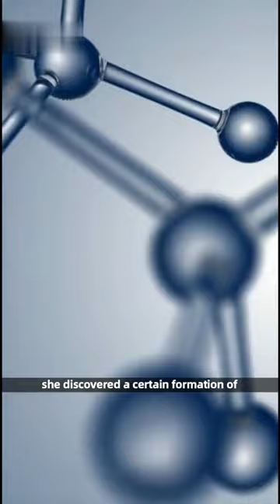Kevlar's Accidental Invention: The Surprising Origins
Have you ever wondered how Kevlar, the super-strong material used in body armor, bulletproof vests, and other protective gear, was invented? In this short video, we delve into the fascinating history of this accidental discovery. Learn about the unexpected circumstances that led to the creation of Kevlar, the incredible properties that make it so useful, and the impact it has had on the world of materials science. Whether you're a chemistry enthusiast or just curious about the origins of everyday materials, you won't want to miss this informative and entertaining video.
''''''''''''''''''''''''''''''''''''''''ABOUT CHANNEL'''''''''''''''''''''''''''''''''''''''''

Join us as we uncover the secrets of the past and delve into the unexplained phenomena that continue to intrigue us today. Our short videos offer a glimpse into the mysteries of the ages, from lost civilizations to unsolved mysteries, and everything in between.